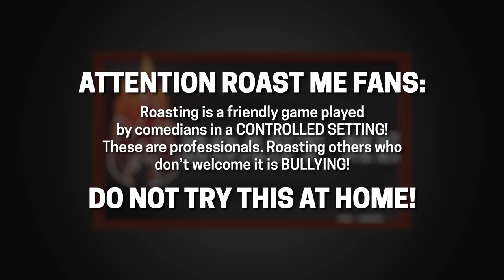Roast Me | Season 5 Episode 6 | The Return of Donterio Hundon | All Def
We’re back with Season 5 of Roast Me! This episode features the one and only Donterio Hundon!

Who do you think is the Best Roaster of this episode?

[CREDITS]

Starring:  Brandon Lewis, Kraig Smith, Chris "CP" Powell, Billy Sorrells, Tutweezy, Boo Kapone, Brent Taylor, Doboy, Donterio Hundon, Dumbfoundead, FunnyMane Vedo, Sammy Montana, Jamar Neighbors
Producer: Megan "MegScoop" Thomas, Denzel "Deazy" Lee
Director:  Patrick Cloud
Director of Photography: Gary George
Camera Operators: Adrian Cooley, Rob Thomas II
Technical Director: Khadeem Thomas
Gaffer: Tyler Rousseau, Charles Samuel
Lighting Technician: Anthony " Betex" Benitez
Sound Mixer: Oscar Coronel, Paul Gonzalez
Production Coordinator: Eden Tesfai
Production Assistants: Jonaye Anderson, Sewit Efrem
DIT: Lauren Mayer
Editor: Zach Foster
COVID Officer: Feronia Consulting
BTS: Kern Lawrence